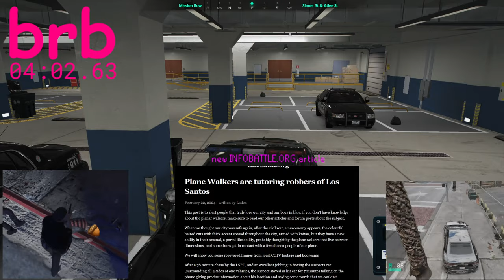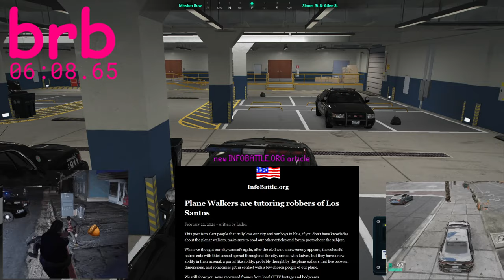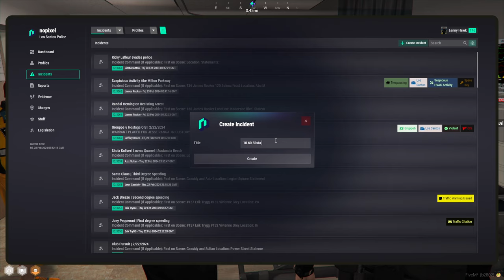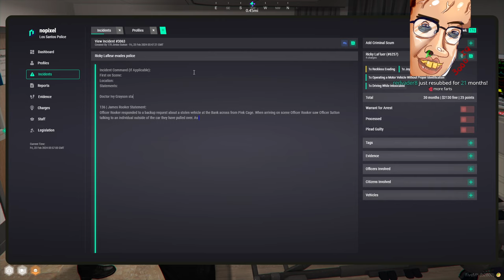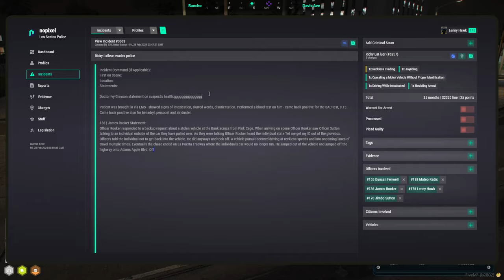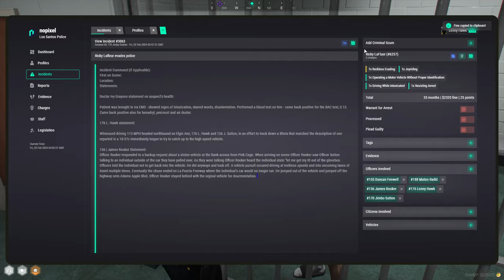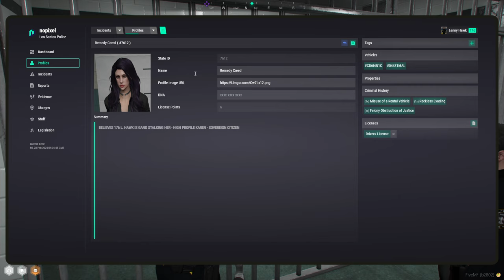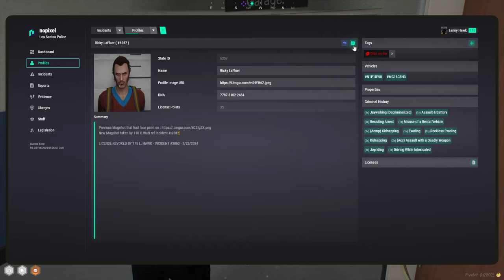MOONMOON VOD - FEBRUARY 22 2024 PART 2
VOD TITLE: The Hawk | NoPixel

00:00:00 Grand Theft Auto V

00:00:00 Grand Theft Auto V